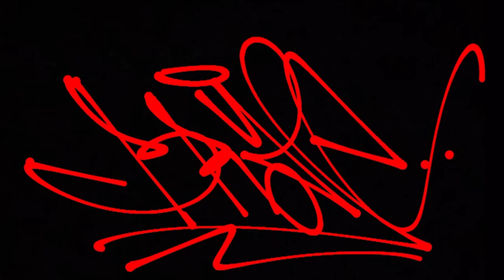Pheno Villa | Diorama | Scale Model | MavsPhenomenalBasketball